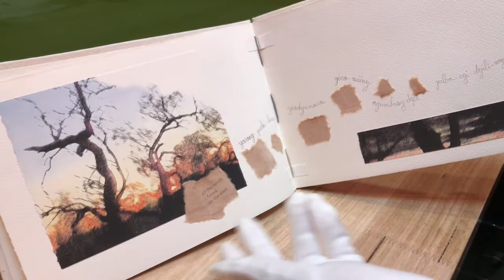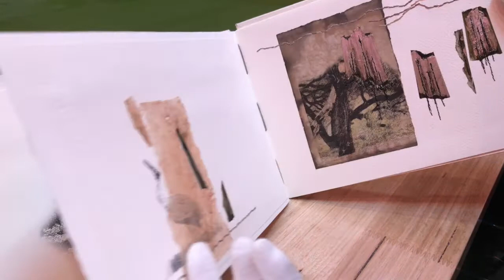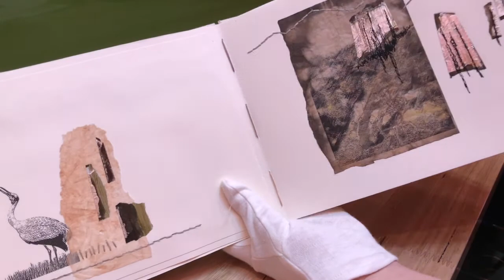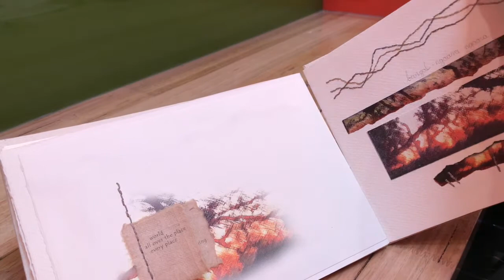Storylines to Belonging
A look at a handmade artist book by Jill Edwards called 'Storylines to Belonging'. An entry into our Biblio Art Prize 2020, and inspired by 'The Yield' by Tara June Winch.